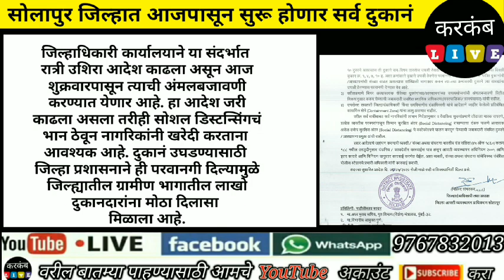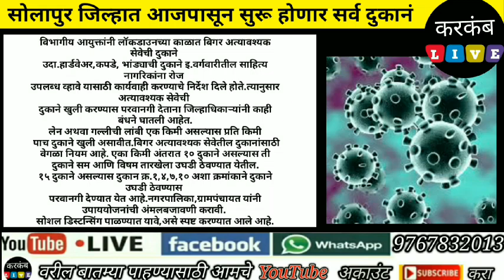सोलापूर कोरोना Breaking | सोलापूर जिल्ह्यातील कंटेंनमेन्टझोन वगळून सर्व दुकाने आजपासून होणार सुरु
सोलापूर कोरोना Breaking | सोलापूर जिल्ह्यातील कंटेंनमेन्टझोनचा भाग वगळून सर्व दुकाने आजपासून होणार सुरु ; काय आहेत नियम ; ग्रामीण भागात कोणी करावे कसे नियोजन? पहा संपूर्ण बातमी...